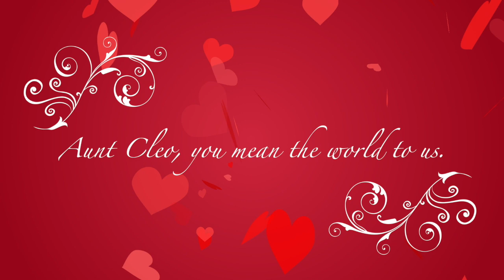Aunt Cleo Valentine 2019 MSU CHOIR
A Valentine from Arnikka